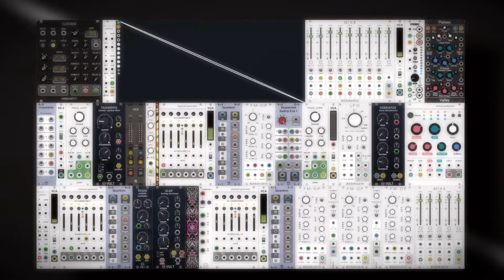VCV Rack Composition - Coda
This is the last track of Divisions, an album made only with VCV Rack. Here is the full album

This composition, and the whole album actually, was created in VCV Rack, and was inspired by Stages from Mutable Instruments. I fell in love with this module as a sequencer, and this album is a sort of a love letter to this module.

Big thanks to Carbonic Acid for helping me out with creating my own blank modules!